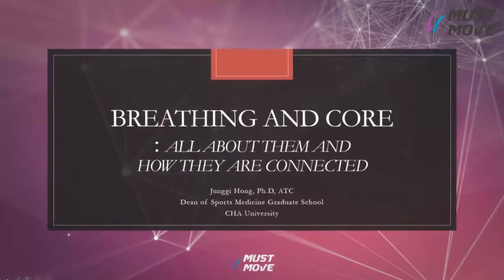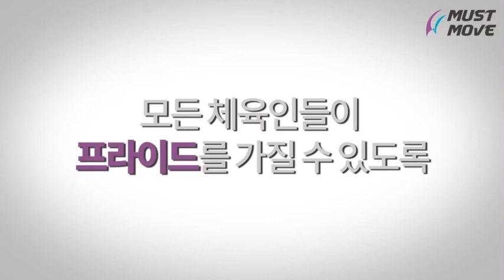‘호흡과 코어에 대한 모든 것’ 세미나